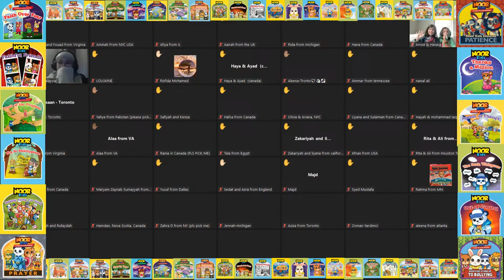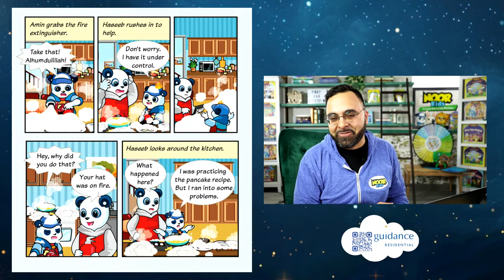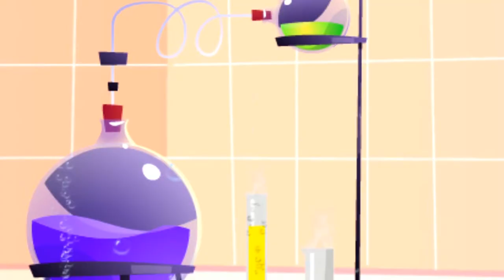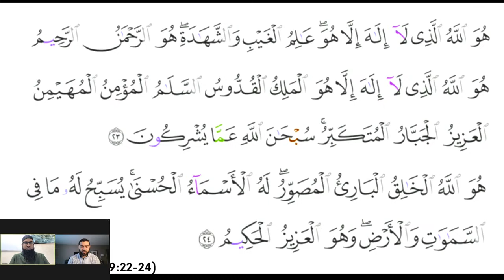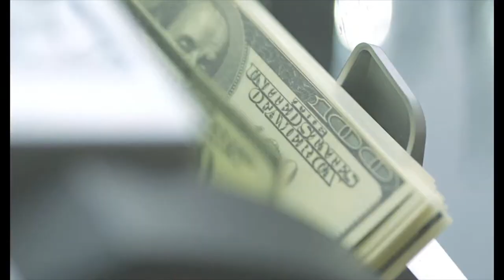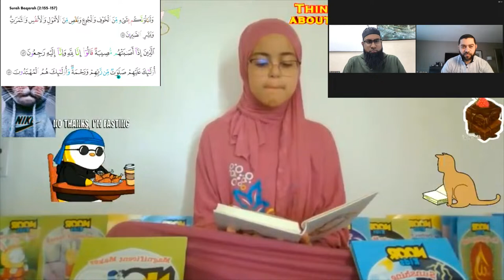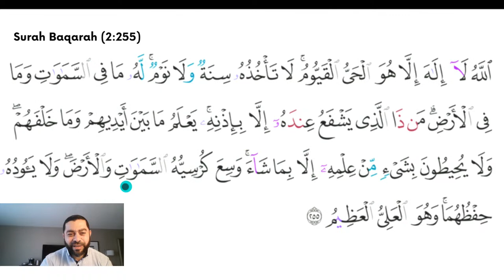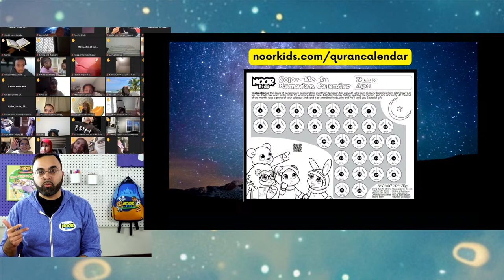🎤 Kids Recite Qur'an w/ Qari Noman and Dr. Mustafa Khattab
Which one of YOU has the best Qur’an recitation?

…and one lucky young Muslim from each category will win!

**TIMELINE**
0:00 Introductions from kids in the Muslim Treehouse
10:02 Show Overview
10:20 Introduction
10:53 Amin's Story - Bad Role Models Got me a Green Slip
13:30 Meeting Kids in the Muslim Treehouse
15:15 Recognizing our Sponsor, Guidance Residential
17:00 Storytime - Mercy to Mankind
26:00 Introducing the Kids Quran Showcase
28:11 Introducing Qari Noman Husain and Imam Mustafa Khattab
31:36 How the Quran Showcase Works
32:57 Juniors Category - Ages 6 and Under - Surah al Hashr
48:09 Scholars Category - Ages 7 to 10 - Surah Baqarah 2:155-157
1:07:20 Professors Category - Ages 11 - Ayat al Kursi
1:18:50 Why Today's Program means so much to me
1:27:00 Final advice from Qari Noman and Imam Mustafa
1:29:23 A gift for every single person